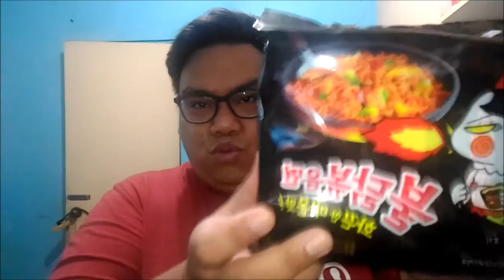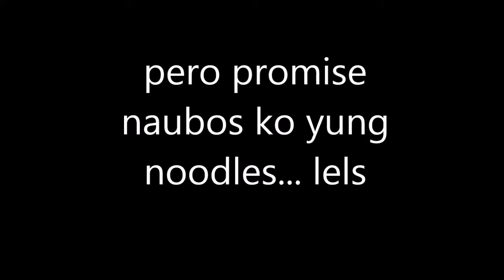Fire noodle challenge | Mukbang (?) video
In this video, I take on the fire noodle challenge... It was painful... haha but I enjoyed it. Hope you guys find it entertaining aswell. Thanks!